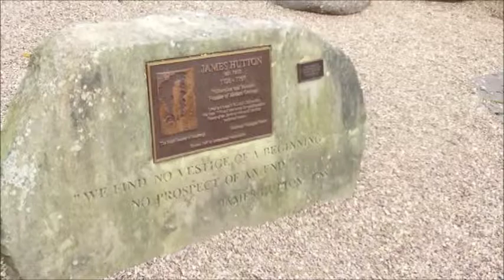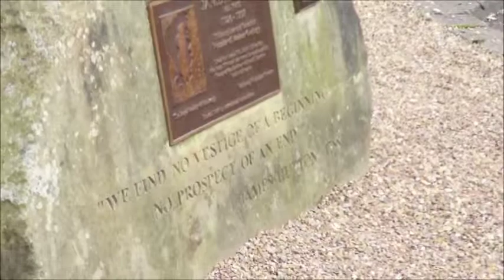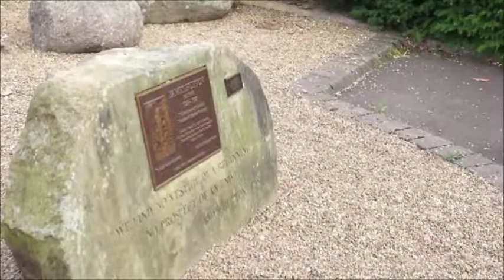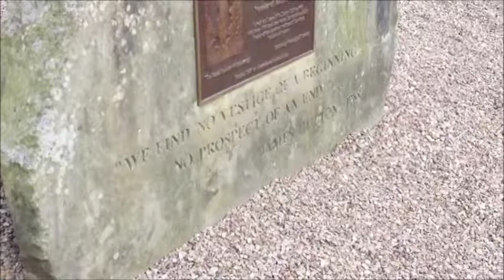James Hutton Memorial Garden